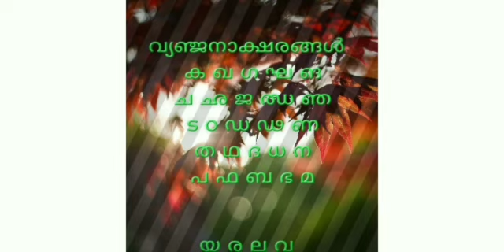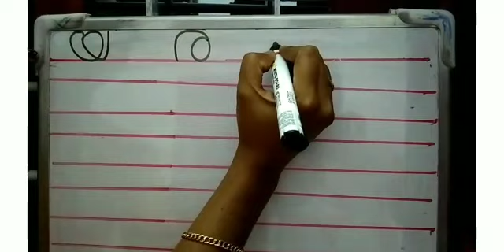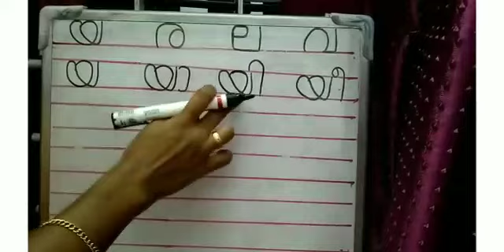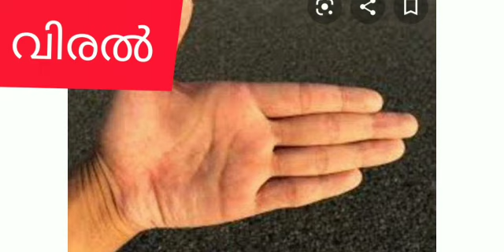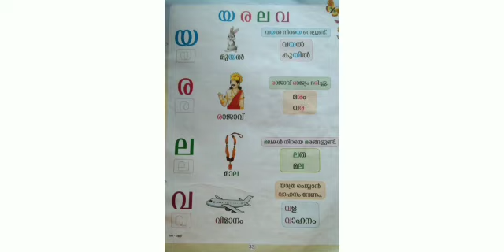Class UKG Malayalam 17/02/2021